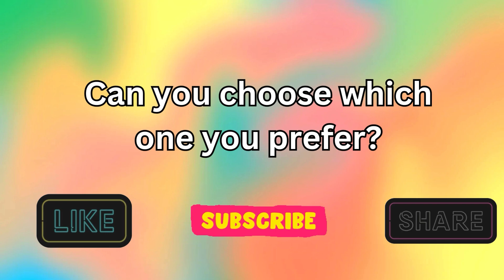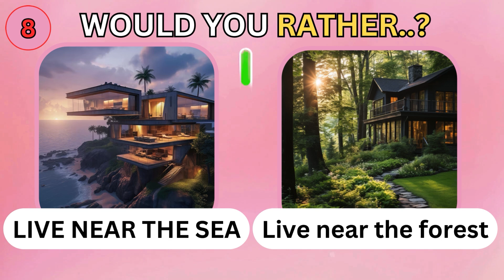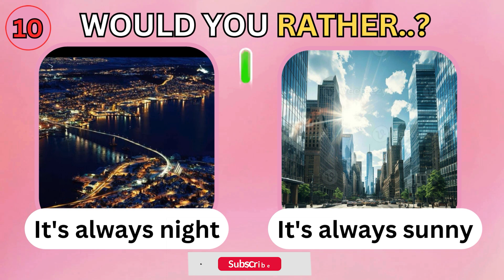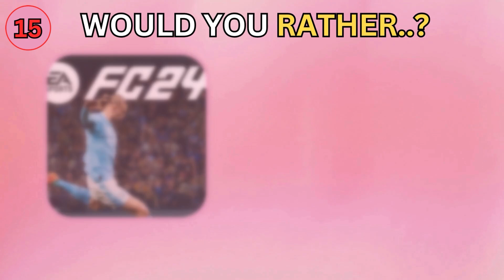Would You Rather...? HARDEST Choices Ever! 🤔😱 Guess station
In this Would You Rather...? HARDEST Choices Ever! 🤔😱 Get ready to make some tough decisions with the hardest Would you rather choices ever! This fun and challenging Would you rather quiz will put your decision-making skills to the test. Let's see which option would you rather choose!